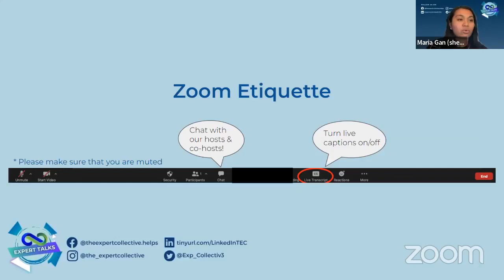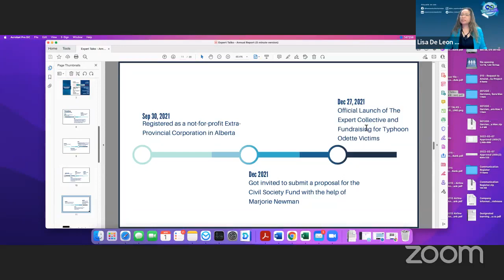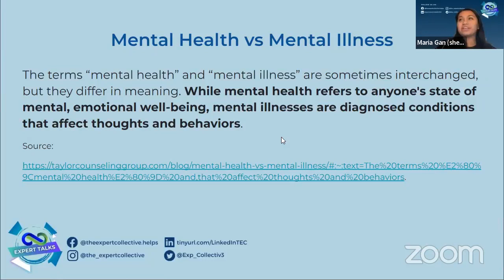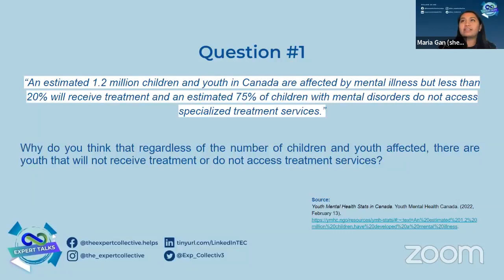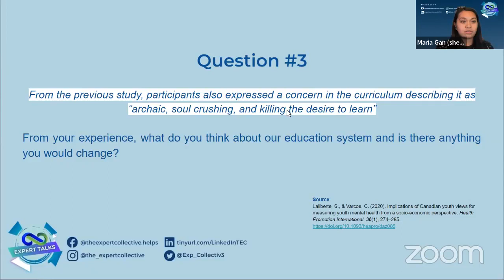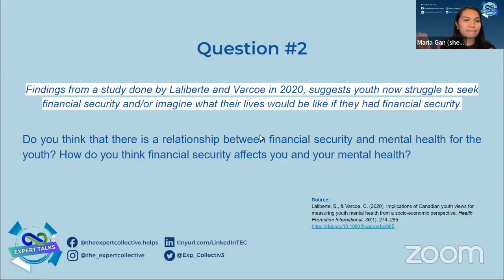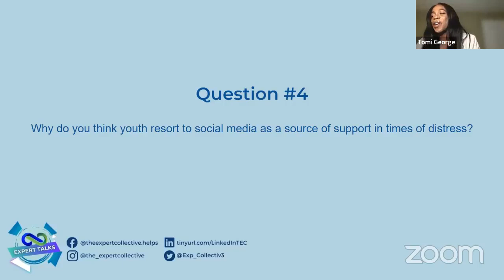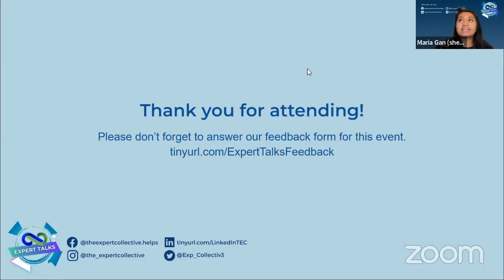Expert Talks Ep 2: Youth Mental Health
With 1.2 million children and youth in Canada affected by Mental Illness, we have decided to bring together different generations to talk about mental health! Open conversation is the fastest way to break down the barriers of stigma so that all may feel safe to talk about their mental health when it really matters.

In this Expert Talks we shared stories and knowledge from personal experiences.

The questions on the presentation are:

1. Why do you think that regardless of the number of children and youth affected, there are still youth that will not receive treatment or do not access treatment services?

2. From your experience, what do you think about our education system and is there anything you would change?

3. Do you think that there is a relationship between financial security and mental health for the youth? How do you think financial security affects you and your mental health?

4. Why do you think youth resort to social media as a source of support in times of distress?

We hope you enjoyed this episode as much as we did!